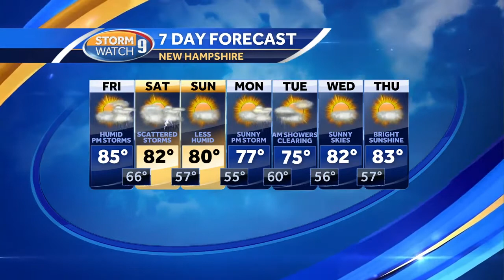Watch: Thunderstorms possible Friday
Meteorologist Hayley LaPoint has a look at the latest forecast.